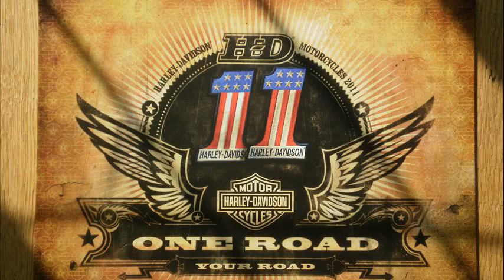Olympus - X-920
olympus x 920 memory card
olympus x-920 usb cable
olympus x-920 charger
olympus x 920 manual
olympus x 920 test